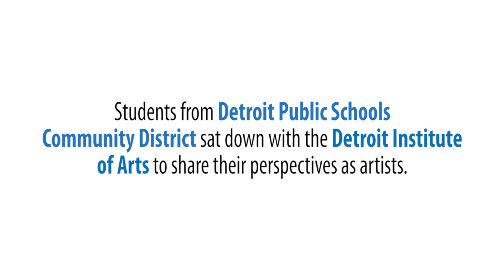2022 DPSCD Student Art Exhibition: High School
The Detroit Public Schools Community District Student Exhibition is back again!

After being exclusively online for two years, the 85th Annual DPSCD Student Exhibition will open at the DIA Saturday, April 23.

This annual exhibition showcases hundreds of imaginative works created by DPSCD students and selected by a jury of DPSCD art educators and DIA staff. The artworks include ceramics, painting, drawing, fiber, sculpture, photography, digital art, jewelry, mixed-media and video.

Watch Salvador Salort-Pons, director of the DIA, and Anthony Smith, Deputy Executive Director of Fine & Performing Arts, discuss the 2022 Detroit Public Schools Community District Art Exhibit